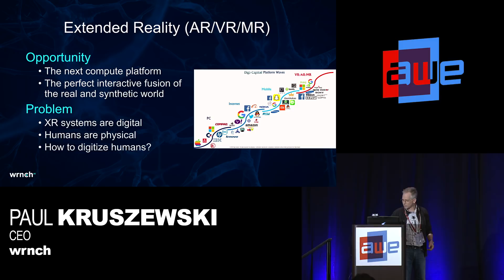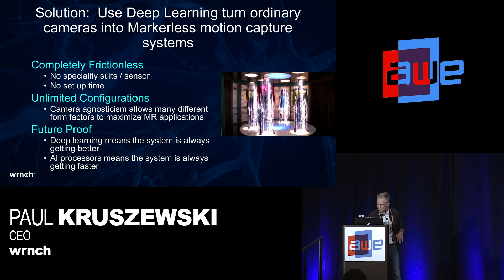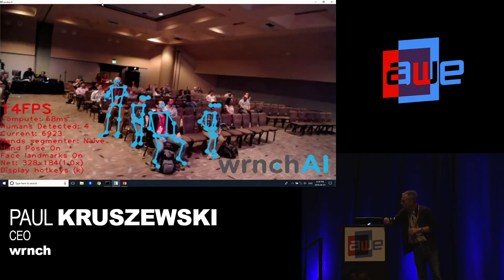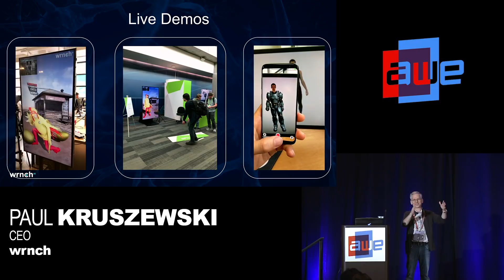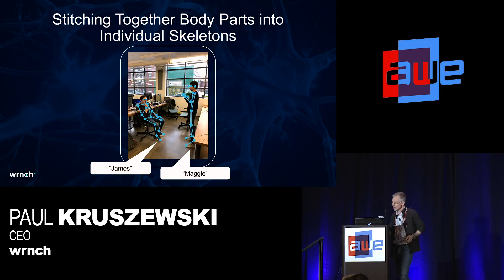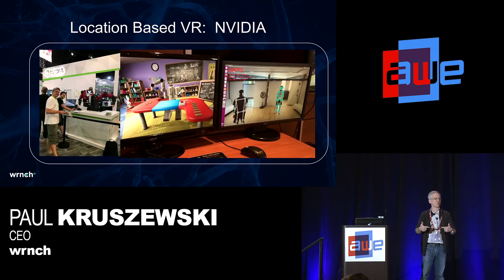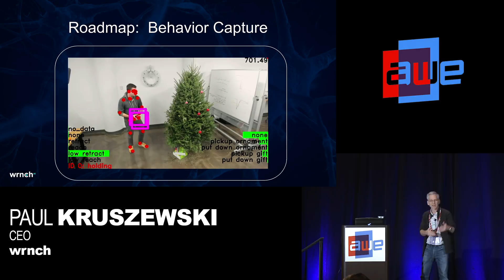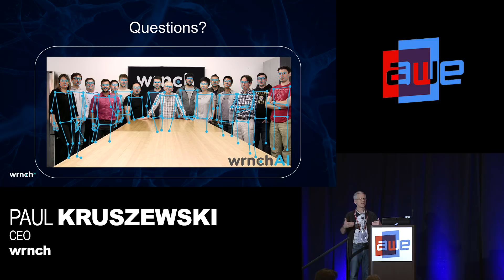Paul Kruszewski (wrnch): Using AI to Build Enchanted Worlds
A talk from the Develop Track at AWE USA 2018 - the World's #1 XR Conference & Expo in Santa Clara, California May 30- June 1, 2018.

Paul Kruszewski (wrnch): Using AI to Build Enchanted Worlds: Frictionless Digitization of Human Motion & Behaviours from Standard Video for AR/VR Applications
We will describe in detail how to use AI to digitize human motion and behavior from standard video cameras without traditional motion capture or depth sensing hardware. We will present a live "MagicMirror" in which an audience member can be beamed from a mobile phone camera into an Augmented Reality application.